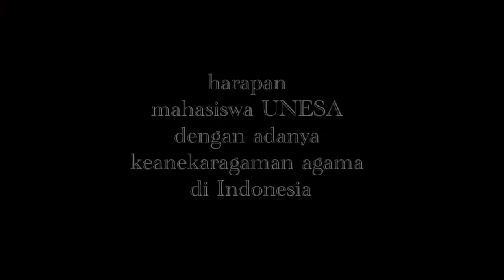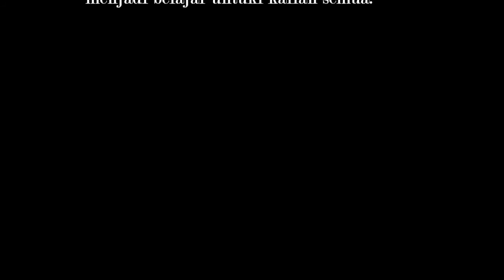memahami Ajaran Hindu